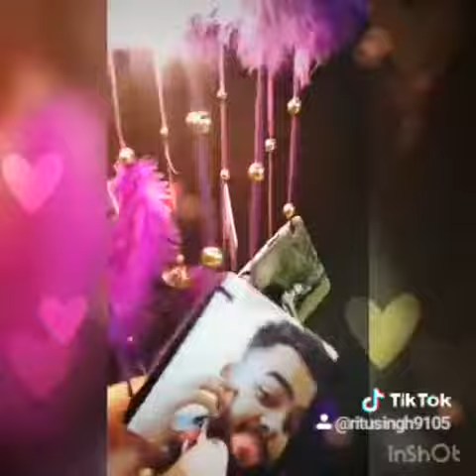❤New design picture wind chimes with bells❤please go through the Description box and get more inform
❤️ *New design picture wind chimes with bells
🧡Available color - baby pink , red , black , white, purple etc
💛Pics required - 10 to 24
💚Dispatch in 6-7 days
💙Ring diameter - 8 inches

✔️With teddy bear
Oder krne k lie Comment kre or share kre &